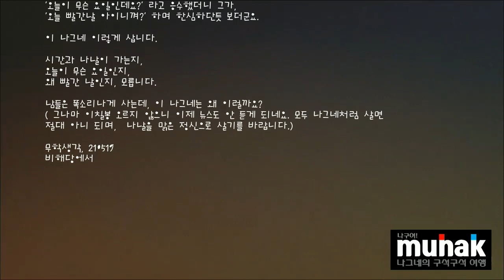맑은 정신으로 살기를 바라며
오늘은 나그네가 비해당 및 산길 정리했고요.
이미지에 쓴 나그네 생각

한 시간쯤 일하면 온몸이 소나기 맞은듯 축축,
그러면 부리나케 욕실에 들어가 땀을 씼었죠.
세 번을 반복했으니 나름 열심였다 생각코요.

그런데도 매년 여름의 불청객 땀띠가 나네요.
이거 걸리면 은근이 따끔거리고 가렵거든요.
독충에 물린 것 못잖게 귀찮은 게 땀띠랍니다.

늦은 오후 하릴없이 시간이 남아 한 곳에 갔고요.
등록증을 내밀자 벌렁 누워있던 남자가 귀찮다는
듯이 다소 짜승스럽게 '오늘은 안하니더!' 하기에,
'오늘이 무슨 요일인데요?' 라고 응수했더니 그가,
'오늘 빨간날 아이니껴?' 하며 한심하단듯 보더군요.

이 나그네 이렇게 삽니다.

시간과 나날이 가는지,
오늘이 무슨 요일인지,
왜 빨간 날인지, 모릅니다.

남들은 똑소리나게 사는데, 이 나그네는 왜 이럴까요?
( 그나마 이칠봉 오르지 않으니 이제 뉴스도 안 듣게 되네요. 모두 나그네처럼 살면 절대 아니 되며,  나날을 맑은 정신으로 살기를 바랍니다.)

비해당에서